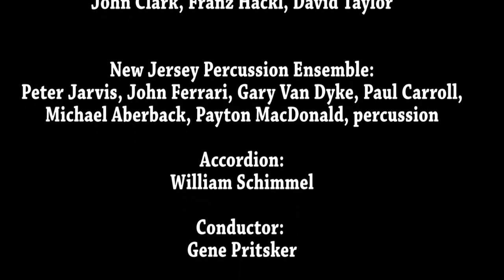Solemnity by Gene Pritsker - NJPE, B3+, William Schimmel 09/19/16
Solemnity by Gene Pritsker (world premiere) - NJPE, B3+, William Schimmel

William Schimmel 70th Birthday Concert presented by WPU and Composers Concordance, September 19, 2016

Performed by the New Jersey Percussion Ensemble
Peter Jarvis - Director, Conductor
Peter Jarvis – Vibraphone
Michael Aberback, Paul Carroll, Payton MacDonald - Percussion

B3+ -  John Clark, Franz Hackl, David Taylor
William Schimmel – Accordion
Gene Pritsker - Conductor

About the piece:
The word solemnity is used for occasions that are all about seriousness and dignity. The music is ceremonial that develops one percussion groove idea and one melodic idea. They move together solemnly, reacting to each other and evolving slowly.  The percussive part of the music only uses 3 instruments: Cabasa, Djembe and a Tambourine. The vibraphone, accordion, horn and bass trombone are the quartet that set the harmonic and melodic language of the music. It is a procession with a grave undertone, a mood that reflected my feelings while writing this music, shortly after the passing of my friend of 16 years, my dog Poochini. I am sure though, that this is not the last tribute I will write for him, for my feelings are strong and consistently reveal themselves in the music I create.- Gene Pritsker

Edited by Payton MacDonald